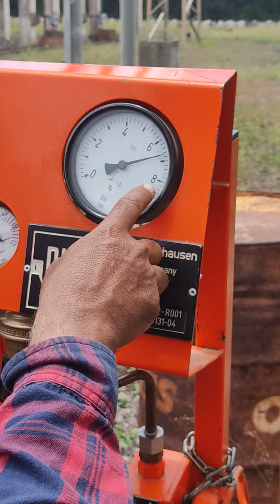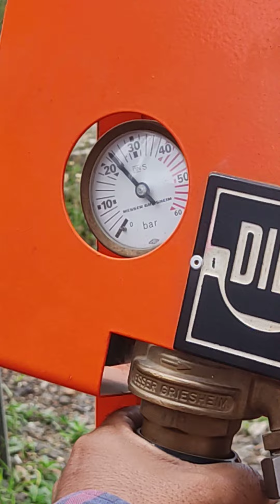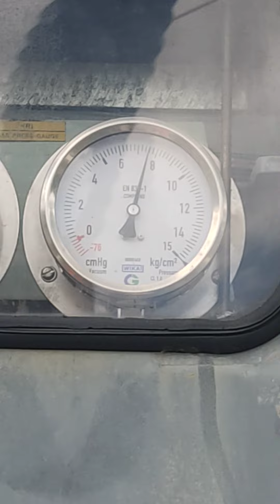SF6 gas filling procedure Machine/SF6 Gas Filling Machine with Vacuum Pump#sf6 /sf6 गॅस कसा भरावा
SF6 Gas Filling Machine with Vacuum Pump/sf6 गॅस/electrical /technic